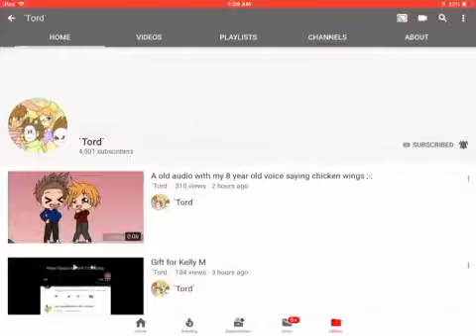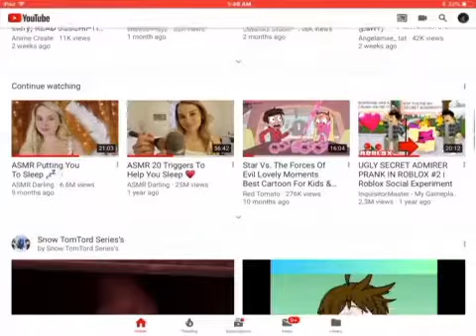Idk who to choose ;-;